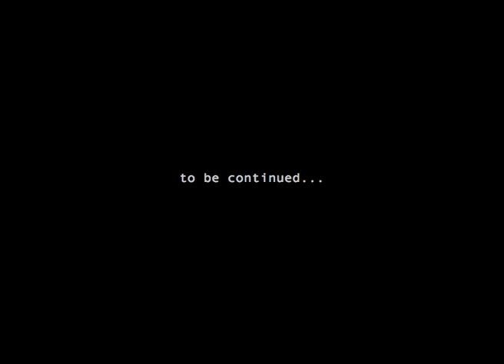100 Autori occupano l'Auditorium.mov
I 100 Autori occupano il red carpet del festival del Cinema di Roma 2010